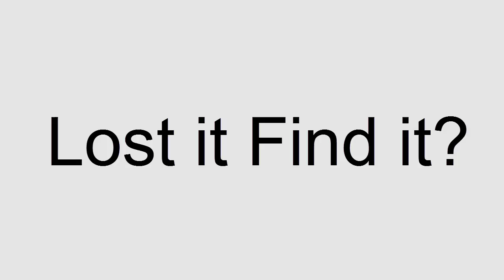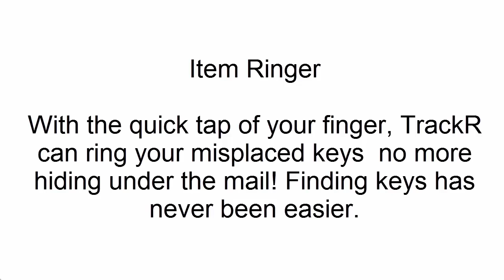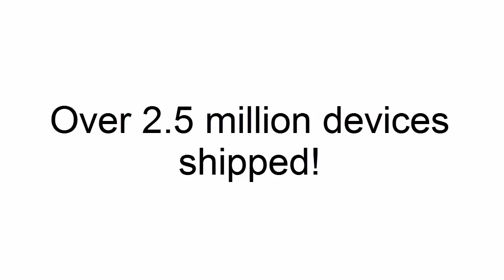Tile vs Chipolo vs TrackR Bravo TrackR Bravo Review 2016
➤ For More Details & Prices